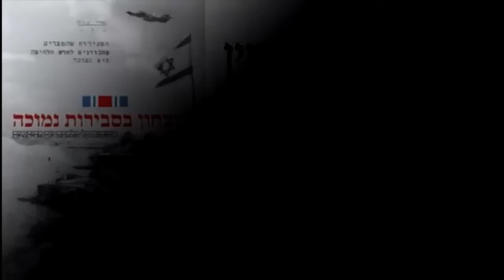יועצי קמלה הריס, המועמדת לנשיאות ארה"ב, ביקורתיים מאוד כלפי ישראל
שיחת עומק עשירית עם יורם אטינגר, המתמחה ביחסי ישראל–ארה"ב, על ועידת המפלגה הדמוקרטית בארה"ב שבחרה בסגנית הנשיא ביידן למועמדת לנשיאות בארה"ב. בייחוד האב הרוחני שלה, הכומר עמוס גרם, שנשא דרשה בוועידה אנטי-ישראלית בדרום אפריקה. גם איש הקשר שלה לקהילה היהודית בארה"ב, אילן גולדנברג, ביקורתי מאוד כלפינו למרות ואולי בגלל שורשיו הישראליים. הוא היה בעבר יועץ לביטחון לאומי של סנטורית אנטי-ישראלית, אליזבט וורן.

ניתוח של הוויית הצבא והמלחמה במציאות, בהיסטוריה הכללית ובהיסטוריה של עם ישראל ואבני היסוד של תופעת הלוחמה הפסיכולוגית, אפשר לקבל בתיאוֹריָה הביטחונית שפיתחתי ופרסמתי בספרִי "תורת הביטחון הכללית – עקרון השׂרידוּת", ובספרִי "גלגל המנוף של ההיסטוריה – התגבשות הציונות האסטרטגית של ז'בוטינסקי", ובכרך הראשון של סדרת ספָרַי "בשדות הקרב של מלחמת העצמאות": "בן-גוריון – פוליטיקה ואסטרטגיה", ובספר המחקר של הפורום לאִזרוח תחקירי קרבות והפקת לקחים על מלחמת יום הכיפורים: "ניצחון בסבירות נמוכה". כל מי שמעוניין לרכוש את הספרים, יפנה להוצאת "שׂרידוּת":

עקבו אחריי:
טלגרם: